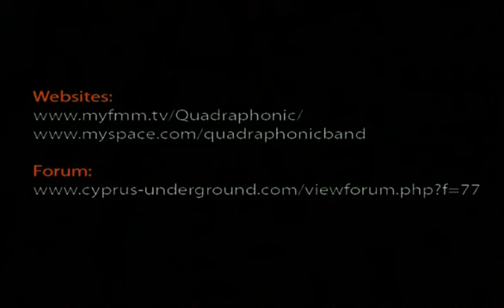Quadraphonic Promo Video 2007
Quadraphonic-In Search for the Truth
behind the scenes in the recording of the Tapes & Takes demo.
Progressive Metal Cyprus Underground band...